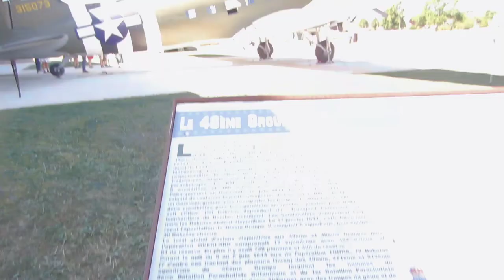Memories from Normandy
Memories from Normandy and Bretagne '²²

♪ | Tokyo Sunset by Erik Lund (VlogNoCopyrightMusic)